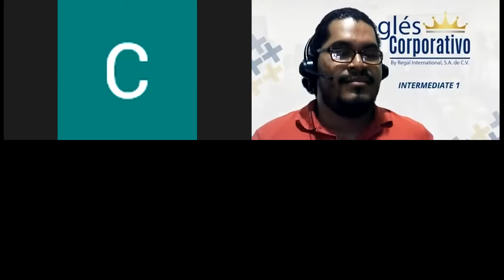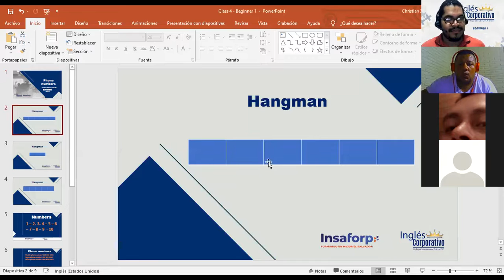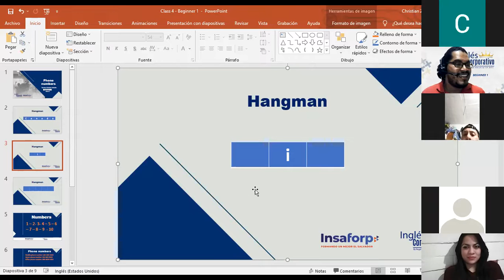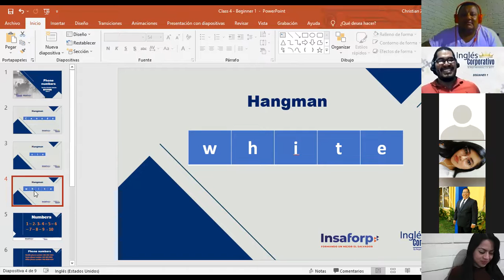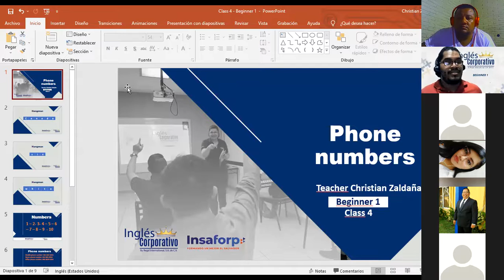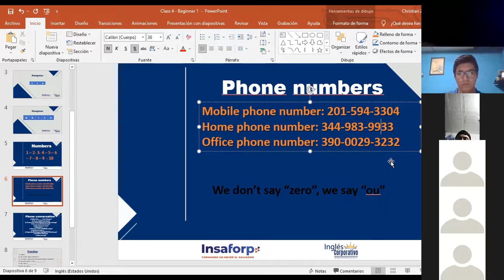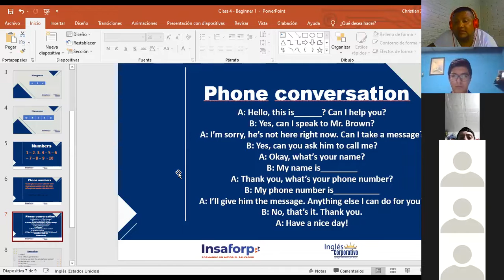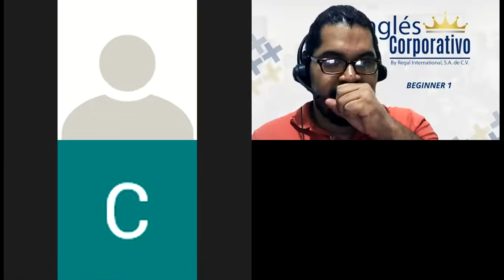Ingles Corporativo-The phone numbers - P1-01-9-10-PM-11-21-2 - Day 4